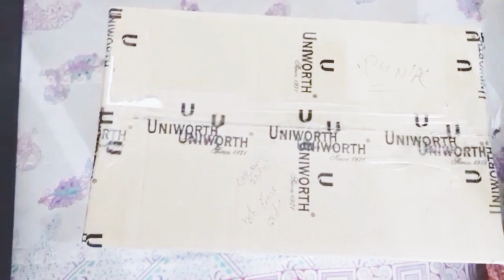Uniworth Shirts collection 2022 Now in stores & Online